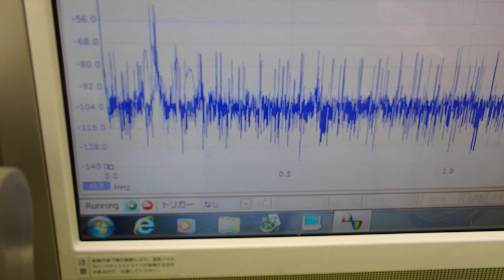対象物に伝搬する超音波振動の測定・解析による「表面検査技術」